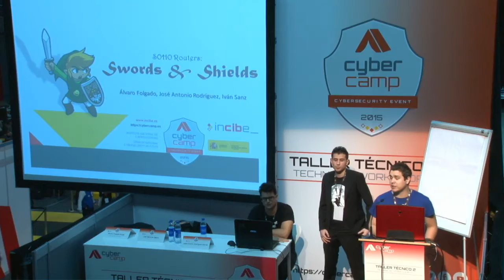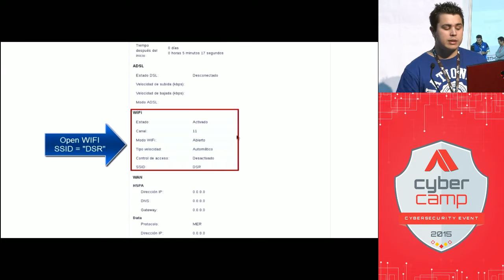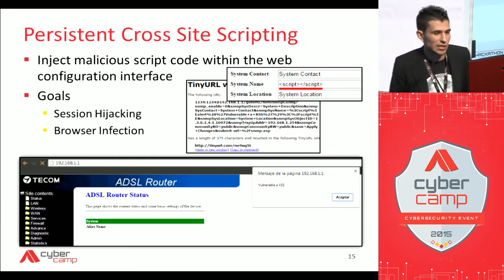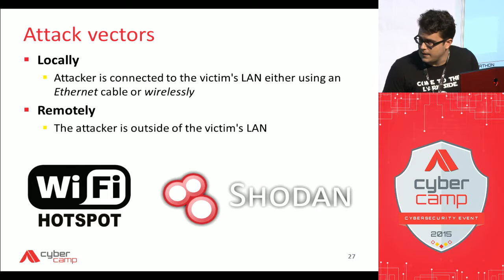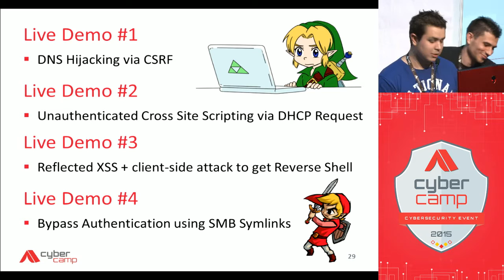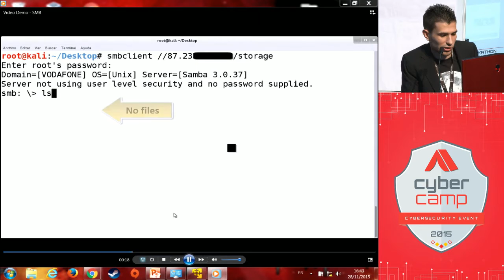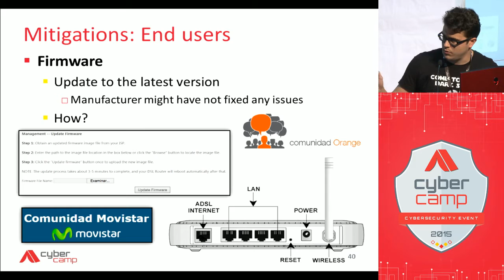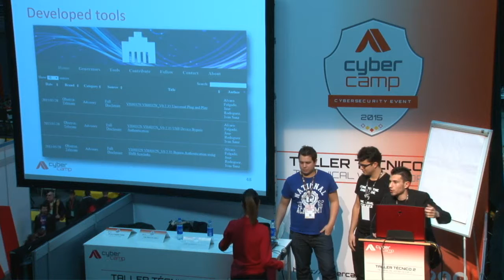Taller técnico de José Antonio Rodríguez, Iván Sanz y Álvaro Folgado Cybercamp 2015 (English)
José Antonio Rodríguez García, Iván Sanz de Castro y Álvaro Folgado Rueda - SOHO Routers: Swords and Shields

Descripción: El objetivo de la charla es mostrar tanto el punto de vista del atacante, haciendo un recorrido por su arsenal y la sencillez con la que estos dispositivos pueden ser explotados; como el del usuario final, que mediante una serie de recomendaciones, puede mitigar el riesgo de estas amenazas.